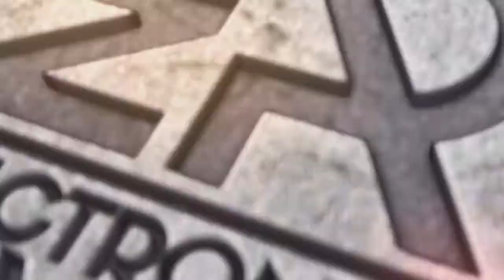Myriam Fares - Aman (Nexogyn Remix)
Excellent melbourne bounce produced by Nexogym. With vowels of an old singer as is Myriam Fares, let yourself go and listen to this perfect union that reminds us a little to KSHMR BounceNow...

Electronic Ravers is a YouTube Music promotion channel, music blog & record label dedicated to share and releasing FREE music. If you are interested in having a release with us please, let us know submit the demo! (ER Recordings)